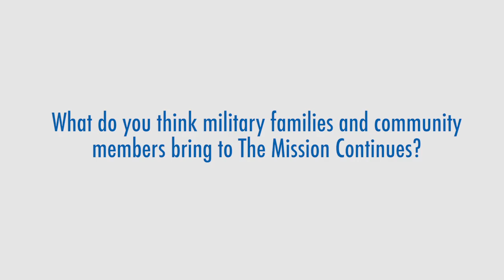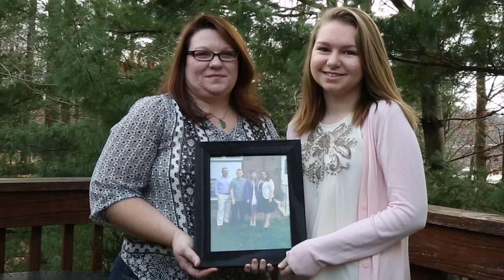Helping tell a positive military story.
United by the common bond of service, platoons offer veterans, Military families, and community members the opportunity to make an impact in their community. It’s an opportunity to serve alongside a motivated team and tackle a tough and meaningful mission. It’s an opportunity to make a difference.